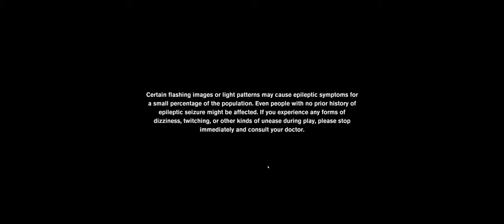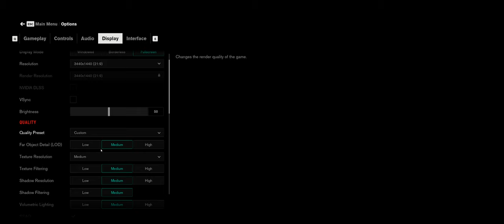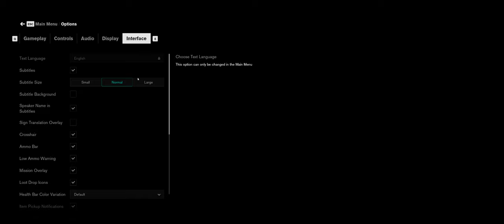Matt Rorie's Magic Control in Doom [Lockdown 2020: Day 11: DOOM Eternal, Control, MTGA] (03/25/2020)